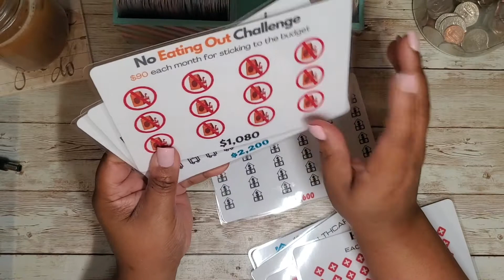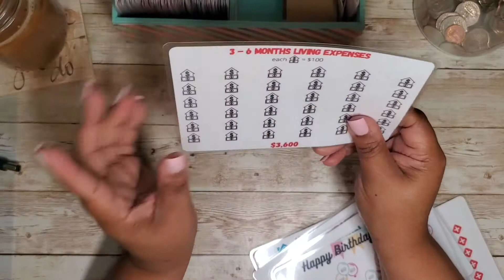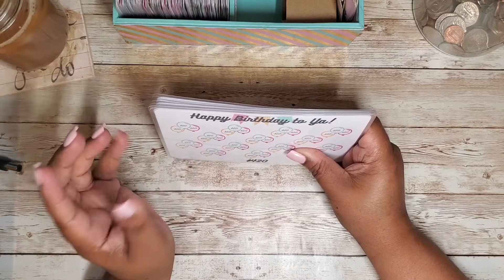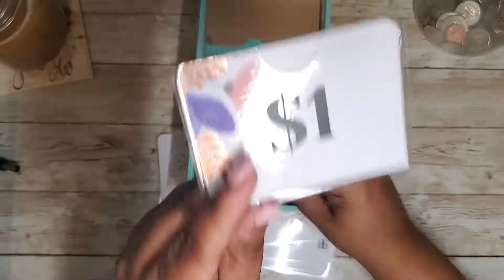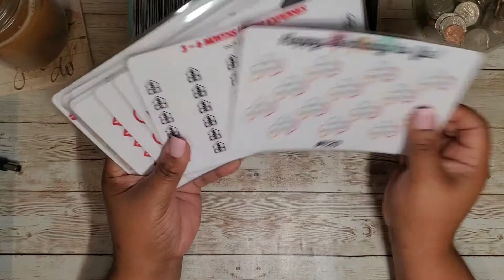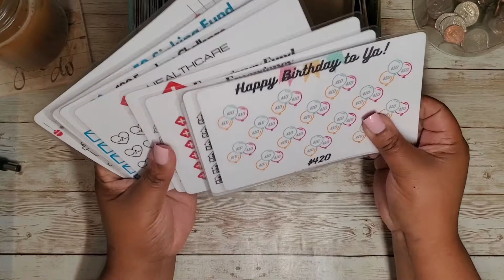THE GIVEAWAY IS NOW CLOSED --- WE'VE REACHED 100 SUBSCRIBERS | THANK YOU!!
As my way to say thank you, I'm giving away a set of my laminated saving challenges to three lucky winners.

      - Question 1:  What kind of content would you like to see on this channel?
      - Question 2:  If I were to open an Etsy store, what would you like to see in the store?

YOU HAVE UNTIL MONDAY, FEBRUARY 28, 2022 TO ENTER!
WINNERS WILL BE ANNOUNCE ON FRIDAY, MARCH 4, 2022!

Prop Money
Cash Tray

EQUIPMENT
Samsung Galaxy e10 Phone
Phone Video Stand